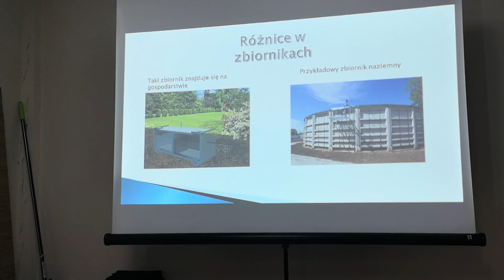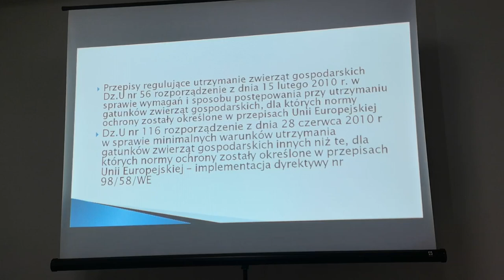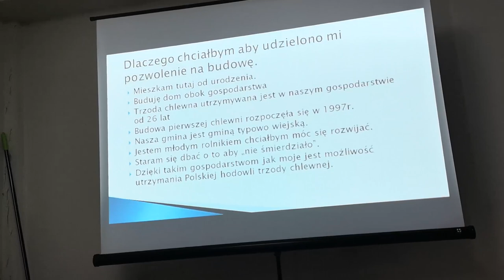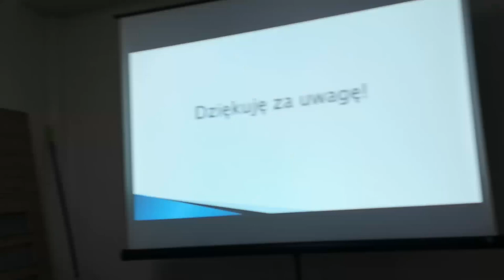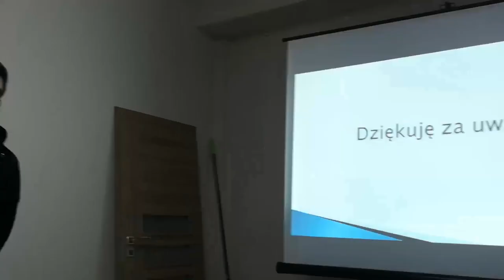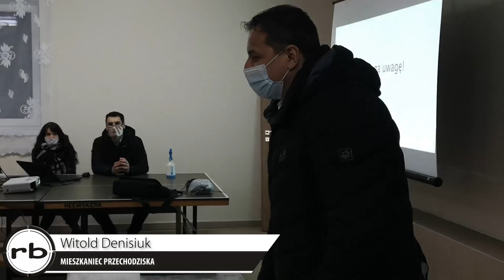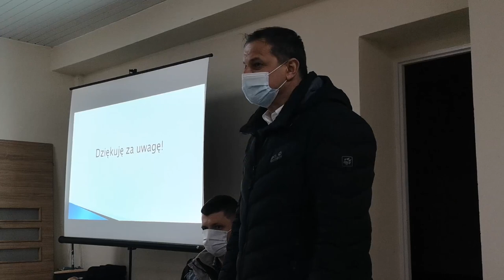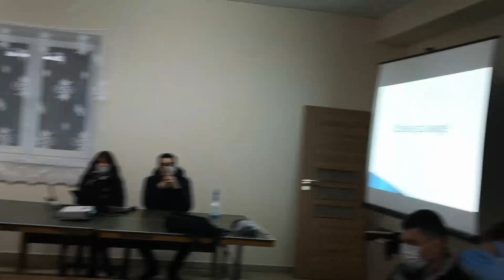Mieszkańcy protestują przeciwko budowie chlewni